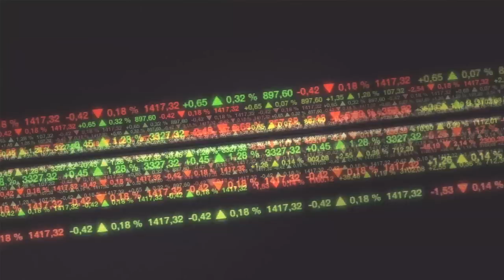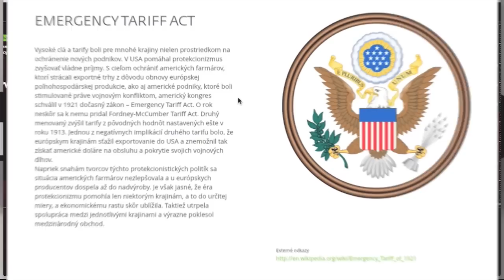J&T Banka - Hudba vs. Burza